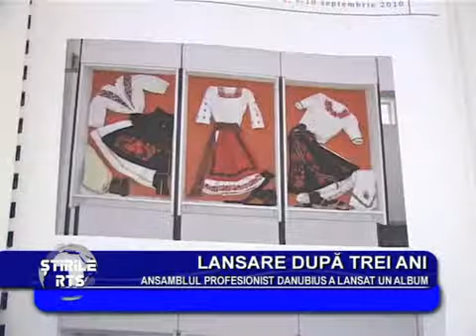Lansare dupa 3 ani